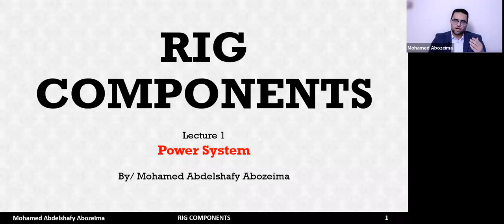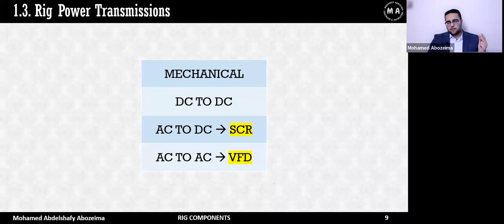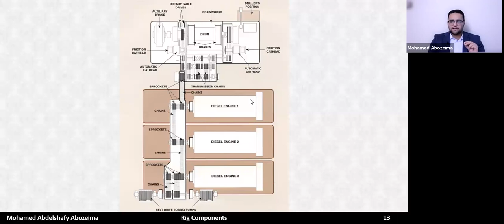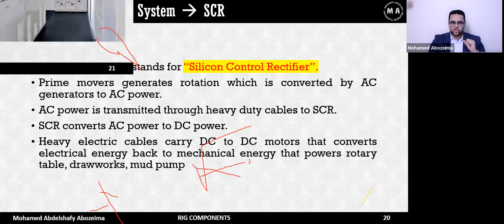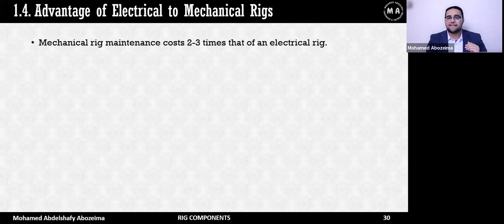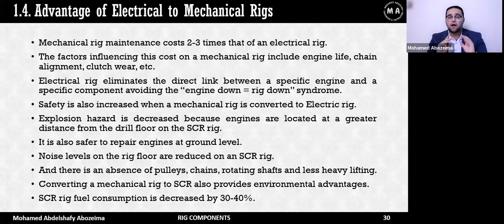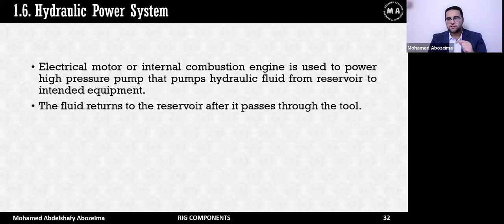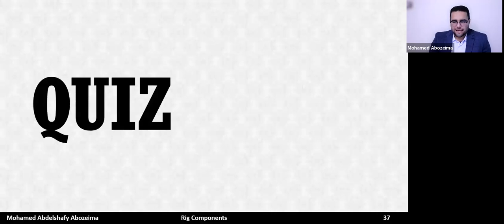1. Power System | Rig Components from Zero to Hero | Eng Mohamed Abdelshafy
The power system on a drilling rig provides the power for the other main systems on the rig and other ancillary systems, such as electrical systems, pumps, etc. The system typically consists of a prime mover (the component of the power system that generates the raw power) and a means to transmit the raw power to the end-use components on the rig.